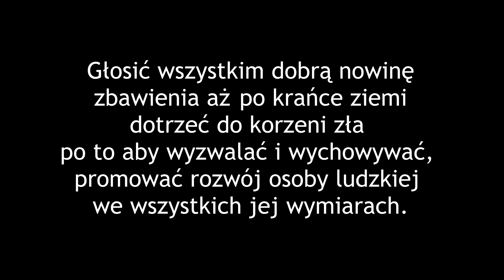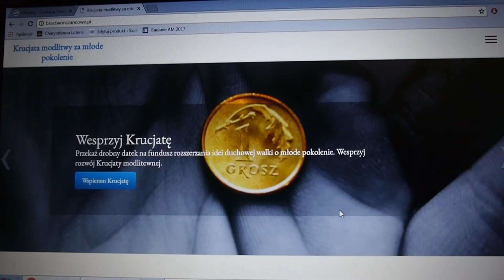VI Magazyn Parafialny - Parafia św. Mikołaja w Lublinie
Telewizję AM tworzą studenci Akademii Młodzieżowej.
Akademia Młodzieżowa to program wychowawczy oparty na rozwijaniu zainteresowań. Skierowany jest do uczniów szkół gimnazjalnych i licealnych. Przebywając w Akademii młodzież rozwija się i zdobywa nowe umiejętności. Program kończy się wraz z ukończeniem szkoły ponadgimnazjalnej.

Dowiedz się więcej o Akademii Młodzieżowej.

Pomóż tworzyć Telewizję AM.